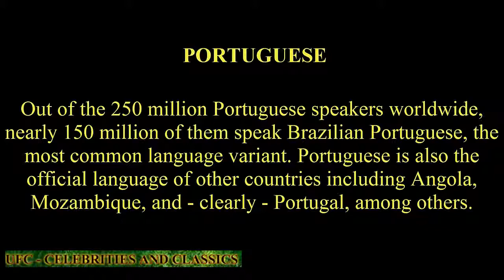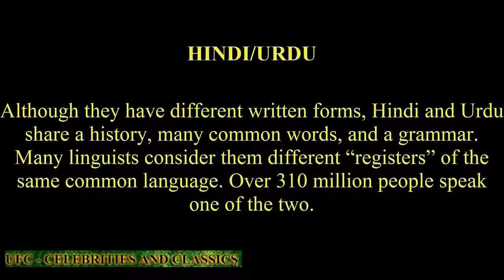TOP 7 MOST COMMON LANGUAGES IN THE WORLD